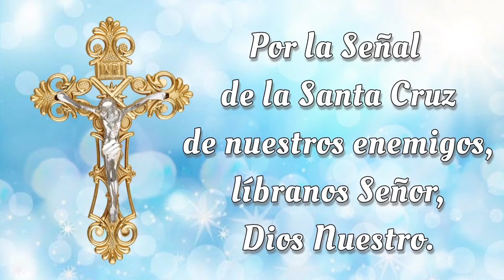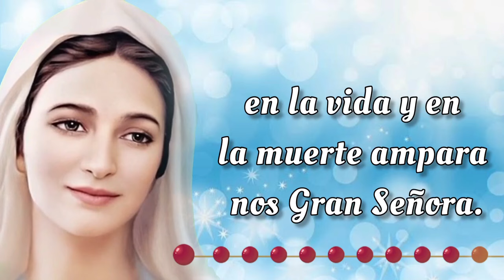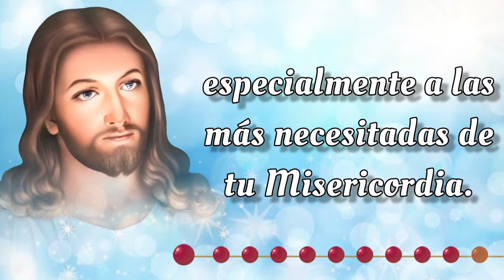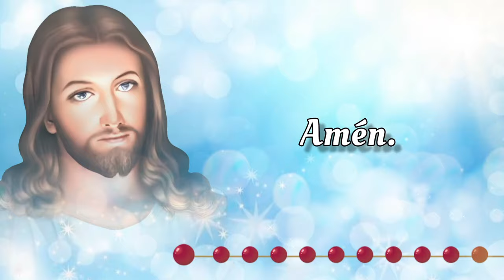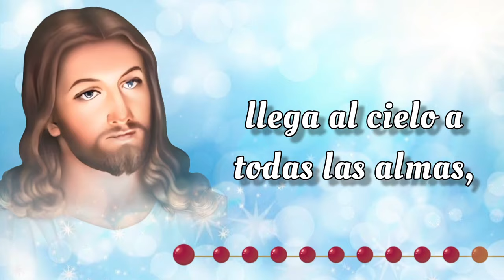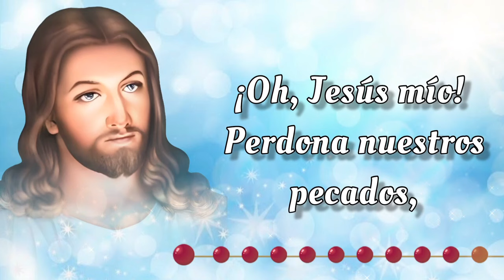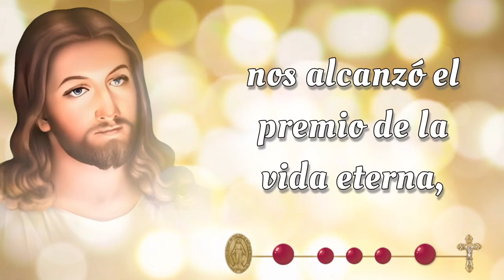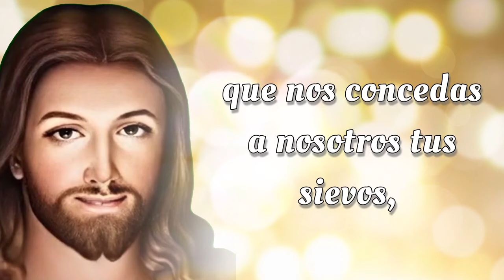SANTO ROSARIO CORTO de hoy 🔥 Domingo 22 de Septiembre 2024 🔥 Misterios Gloriosos 🔥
SANTO ROSARIO CORTO de hoy 🔥 Domingo 22 de Septiembre 2024 🔥 Misterios Gloriosos 🔥 Rosario de hoy 🌹

Bienvenidos al SANTO ROSARIO CORTO de Hoy, Domingo 15 de Septiembre 2024 🕊️ En el Rosario de Hoy, meditaremos los Misterios Gloriosos y rezaremos el Rosario a la Virgen María 🙏

00:00 - Introducción  📿🌟
00:46 - Acto de Contrición 🙏
01:24 - Credo de los Apóstoles 🙏
02:28 - Primer Misterio 🌅 La resurrección de Nuestro Señor.
06:45 - Segundo Misterio 🙏 La ascención de Nuestro Señor al cielo. 🌹
11:02 - Tercer Misterio 🕊️ La venida del Espíritu Santo. 🔥
15:18 - Cuarto Misterio 🌹 La asunción de la Virgen María. 👑
19:36 - Quinto Misterio 👑 La coronación de María como reina del cielo y de la tierra. 🌟
23:53 - Salve Regina
24:36 - Conclusión 📿